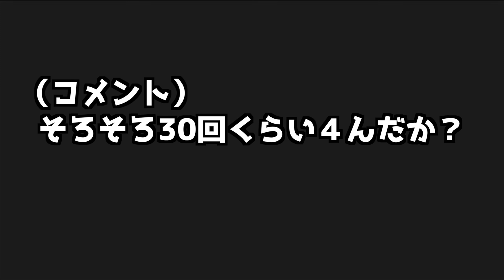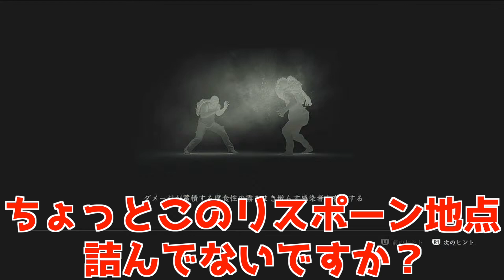【切り抜き】ホラー苦手＋ハードモード初見により、かなり沼ったラスアスPart２ボス戦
やって欲しい企画や、動画についてのご意見など、
ドシドシ、コメントください🙇‍♂️
それでは、また会う日まで！バイバーイ👋